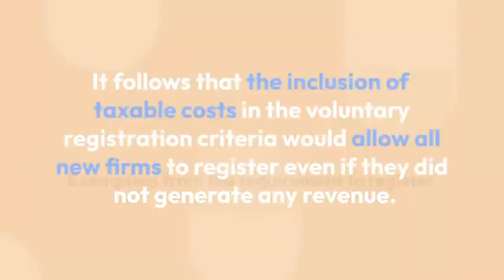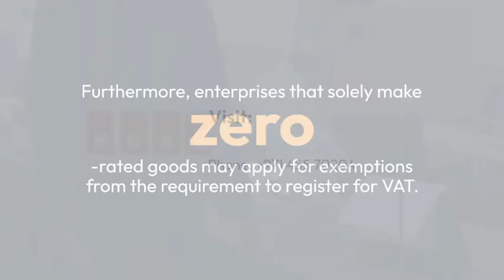Who is required to register for VAT? 📙 | KGRN Vlog 📙